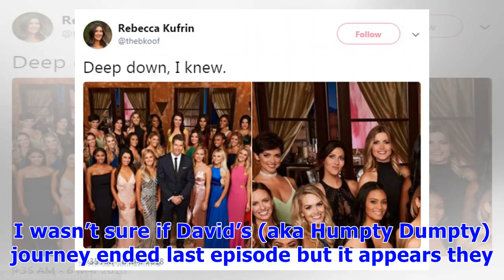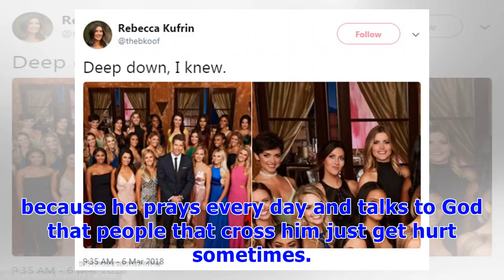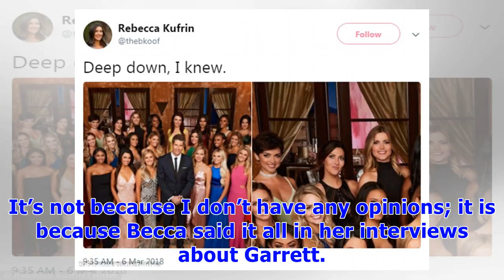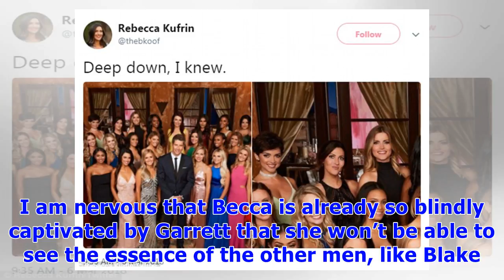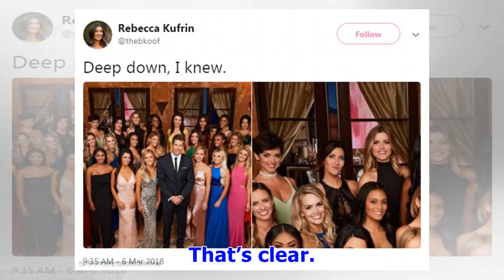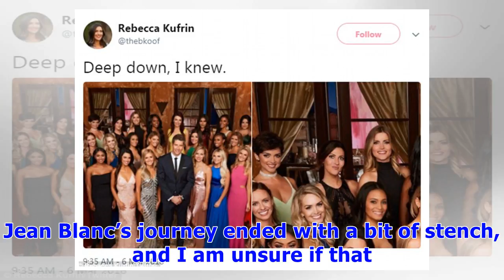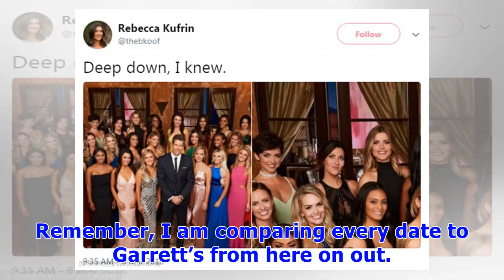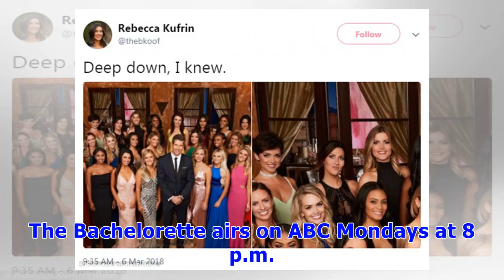∞Rachel Lindsay’s ‘Bachelorette’ Blog: Becca Kufrin Needs to Pump the Brakes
Former Bachelorette star Rachel Lindsay will be blogging exclusively with Us Weekly each week about her opinion on Becca Kufrin’s journey to find love on The Bachelorette. Check back every Tuesday for her recap! I’m baaaaccckkk. And this time I am not here to make friends, I am just here to write a recap. So let’s get right into it since it has been awhile since you have heard from me and I’ve missed you! ‘The Bachelorette’ Season 14: Meet Becca Kufrin’s Suitors The Monday, June 18, episode kick...